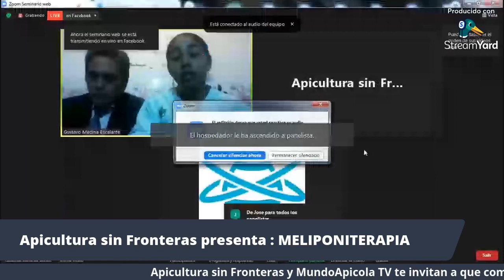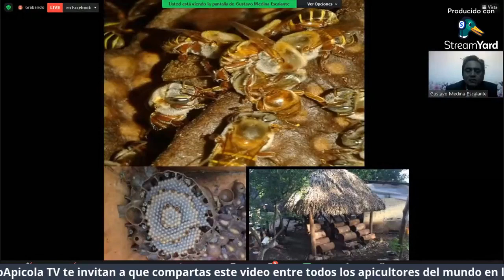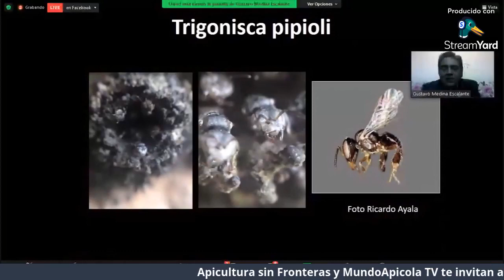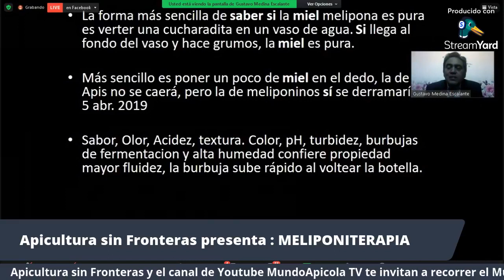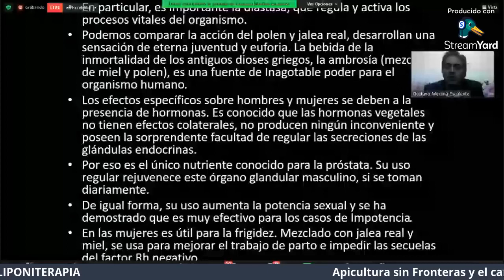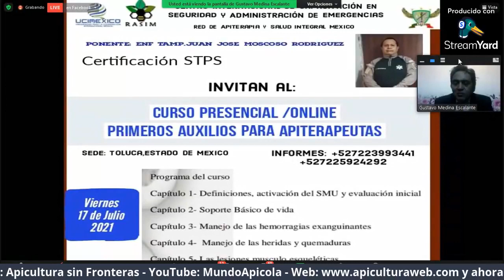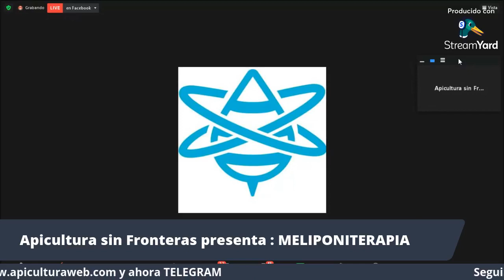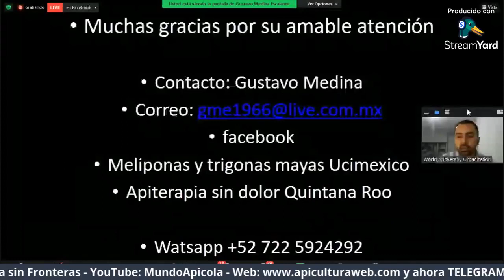Distintas especias de Abejas sin Aguijón , características y beneficios en la Apiterapia y la salud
Abejas sin aguijón, aliadas de la medicina
Desde tiempos memorables, la miel ostenta propiedades paliativas para diversas dolencias. Y, ahora, de la mano de las abejas sin aguijón o meliponas, este alimento aumenta su prestigio.
La creciente valoración y demanda por la miel de esta abeja hacen que su precio sea hasta 12 veces superior a los de la abeja común, aunque
Además, tiene un bajo costo de producción, lo que la convierte en una alternativa ideal para la economía familiar”, aseguró. En referencia al papel que juegan las abejas en el ecosistema, el especialista lo consideró “fundamental” en la conservación de bosques, debido a que son un agente polinizador natural de numerosas plantas y árboles cuya supervivencia depende de ella.

Las abejas sin aguijón producen una miel diferente a la convencional con un sabor agridulce, con mayor humedad y más propiedades nutricionales y curativas que la miel de la abeja común. “Es un producto exclusivo de gran demanda internacional pero con un mercado, aún, informal”